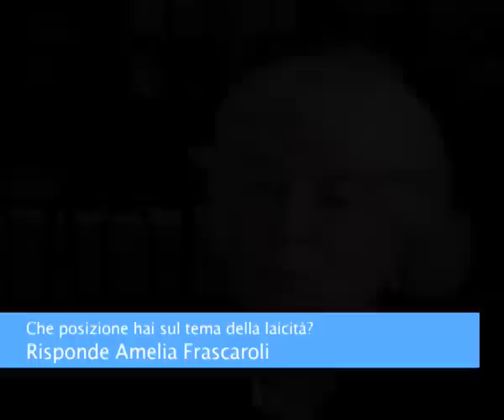Intervista ad Amelia Frascaroli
Amelia Frascaroli motiva la sua candidatura alle Primarie 2010 per il Comune di Bologna e parla di "laicità"